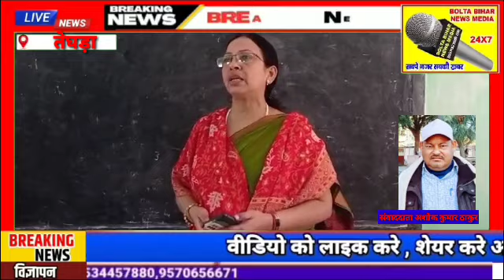अंतर्राष्ट्रीय महिला दिवस सप्ताह के उपलक्ष में किशोरी स्वास्थ्य परीक्षण शिविर काboltabiharnewsmedia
"अंतर्राष्ट्रीय महिला दिवस सप्ताह के उपलक्ष में किशोरी स्वास्थ्य परीक्षण शिविर का आयोजन।
अशोक कुमार ठाकुर
 तेघड़ा ,बेगूसराय

विश्व महिला दिवस सप्ताह" ।स्वास्थ्य विभाग  RBSK  टीम  और पिरामल फाउंडेशन के सहयोग से बरौनी नगर परिषद अंतर्गत परियोजना लाला कुँवर कन्या उच्च विद्यालय शोकहारा  में प्रधानाचार्य स्मिता चौधरी कि अध्यक्षता में स्वास्थ्य जांच और IFA का बितरण शिविर का आयोजन किया गया। उक्त अवसर पर   बताया गया कि यह दिन महिलाओं के सम्मान, समर्पण और साहस को सलाम करने का एक अवसर है। महिलाएं हमारे समाज का आधार होती है , और उनके बिना हमारा जीवन अधूरा होता। अनुमंडलीय अस्पताल तेघड़ा के प्रभारी चिकित्सा पदाधिकारी डॉक्टर रामकृष्ण ने  बताया कि
महिलाओं ने हमेशा से समाज के विकास और प्रगति में अहम भूमिका निभाई है। वे घरेलू कामों से लेकर पेशेवर क्षेत्र में अपने योगदान से हमें प्रेरित करती हैं।
महिलाओं के सम्मान और समर्पण का परिणाम है कि आज वे हर क्षेत्र में उच्च स्थान पर पहुंच गई हें। वे नेतृत्व, शिक्षा, विज्ञान, कला, और खेल में अपनी पहचान बना रही हें। स्वास्थ्य प्रबंधक सुविर कुमार पंकज  द्वारा बताया गया कि
हमें यह याद रखना चाहिए कि महिलाओं को समाज में उनका समान अधिकार और स्थान प्राप्त होना चाहिए। उन्हें हर समय सुरक्षित महसूस करना चाहिए और उन्हें उनके सपनों को पूरा करने का मौका मिलना चाहिए। पीरामल फाउंडेशन के प्रतिनिधि दीपक कुमार ने कहा कि
 हम सभी को यह संकल्प लेना चाहिए कि हम महिलाओं के साथ उनका समर्थन करेंगे, उनके अधिकारों की रक्षा करेंगे, और एक समर्थ समाज की ओर साथ बढ़ेंगे।इस कार्यक्रम में डॉ जफर,डॉ राजेश कुमार सिंह ,आरती कुमारी,अरविंद कुमार ,रिंकी कुमारी   शिक्षक - सुमित्रा कुमारी,सुजीत कुमार,स्वीटी कुमारी,अनिता कुमारी,कृष्णा कुमारी, अवधेश कुमार,तौकीर हसन,आशीष कुमार एवं संबंधित आशा कार्यकर्ता एवं आंगनबाड़ी सेविका उपस्थित रहे।